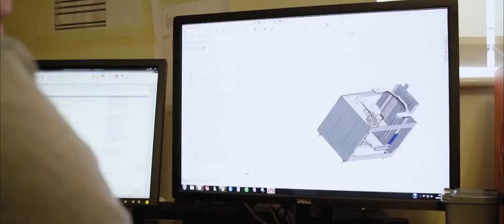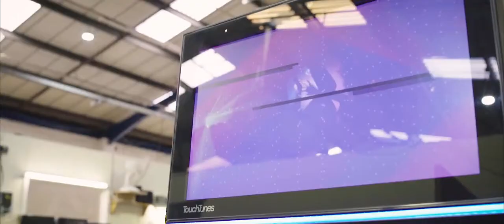Digital Enterprise: Sound Leisure